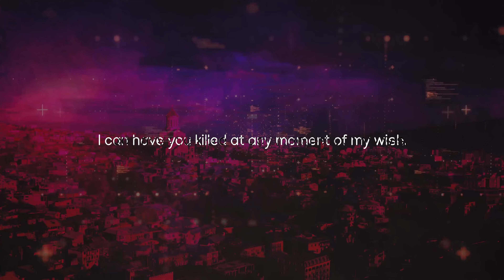Sold Me Out- Vansh Grover- Book Trailer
The Write Order Publications is India’s fastest growing publication house. Having published over 400+ books, they have been taken under the wing by India’s digital publishing giant, Pratilipi.
To publish your own book, head over to their website or drop a DM on their instagram page!